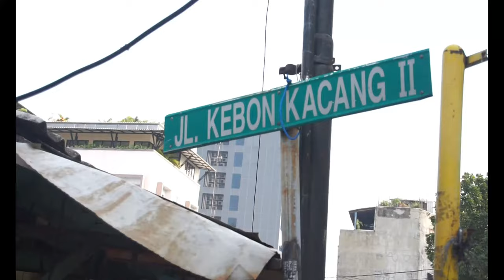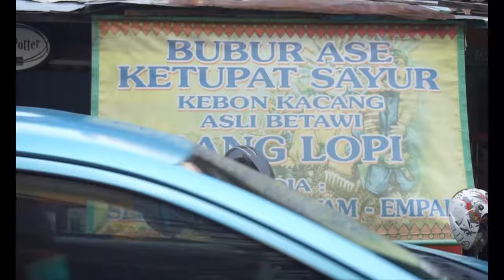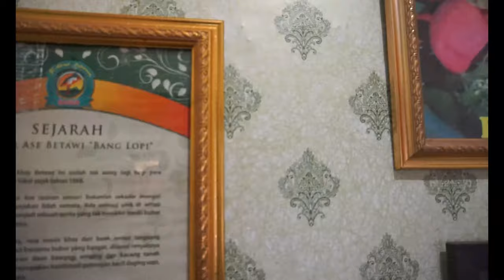bubur langka dari BETAWI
Bubur Ase bang Lopi buka jam setengah 6 hingga jam 10 pagi.bang Lopi merupakan generasi kedua dari orang tuahnya yang udah berjualan sejak tahun 1970an.  Ga hanya menyediakan bubur Ase, bang Lopi juga menyediakan lontong sayur godog khas lebaran yang enak punya. Disebut bubut Ase, ada yang bilang merupakan akronim dari asinan dan semur. Ase sendiri dalam bahasa Betawi berarti semur encer. Yang unik dan beda dari bubur lain, adalah  bubur Nasi disajikan dingin, tetapi kuah semurnya harus panas, cita rasa gurih, pedas, asin dan manis menyatu cakep di sepiring bubut Ase. Isiannya seperti kacang goreng, Rouge, tahu putih, kuah asinan, kuah semur daging, kerupuk dan sambel.  Bubur Ase ditetapkan pemerintah sebagai warisan budaya tak benda tahun 2019, pokoknya abangmpok kudu coba makanan Langke begini. Kalo mau coba silahkan Dateng ke pasar Gandaria, kebon kacang 9 Tabang Abang, Jakarta pusat.

CREDITS

Cameraman
►Erfan

Editor
►Farhan Pamungkas